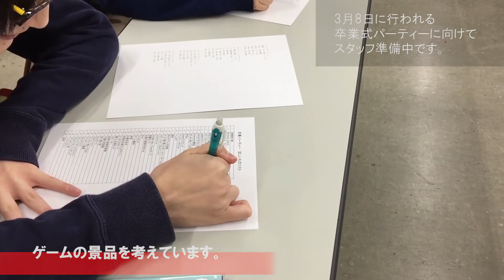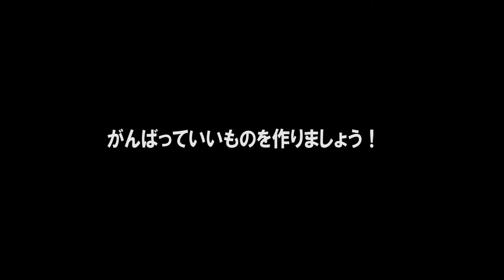JAM 卒業式パーティー準備中！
夢を残して大人になるな！新潟市にある「日本アニメ・マンガ専門学校」のＨＰはコチラ⇒